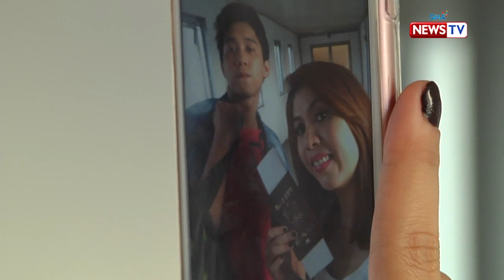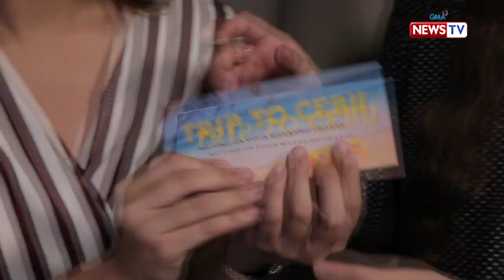Ang Pinaka: Travel tickets, a sure hit in Christmas raffles!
Aired (December 22, 2019): Travelling can be very expensive, so winning travel tickets during Christmas raffles has become extremely popular! If you win travel tickets, will you keep them, or sell them?

Hosted by Rovilson Fernandez, ‘Ang Pinaka’ is an award-winning infotainment program that features informative and interesting lists every week! It airs every Sunday, 6:30 PM on GMA News TV.

for our full episodes.